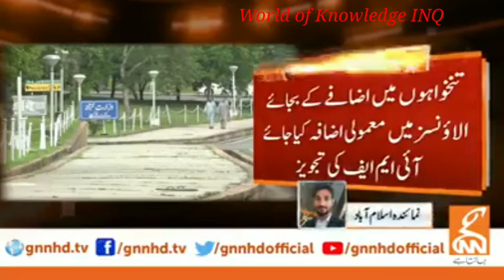No Increase For Salary Of Government Employees||Bad News||World of Knowledge INQ.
This video is about "No increase for salary of government employees.